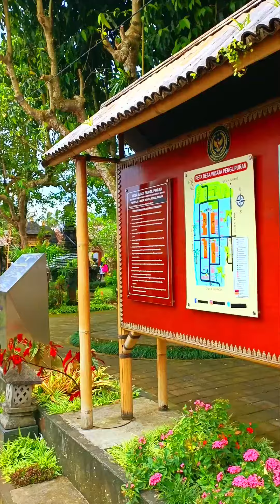Desa Wisata Penglipuran Bangli